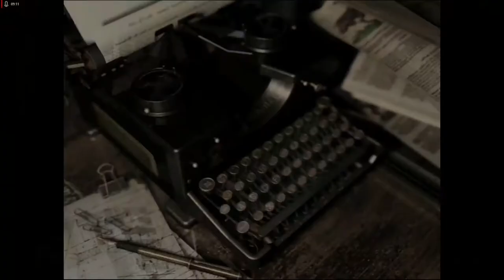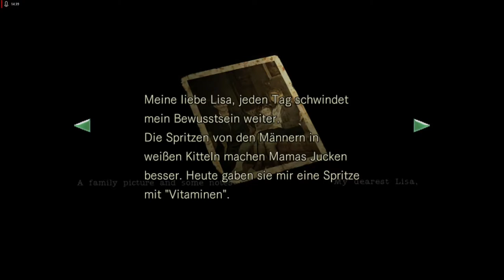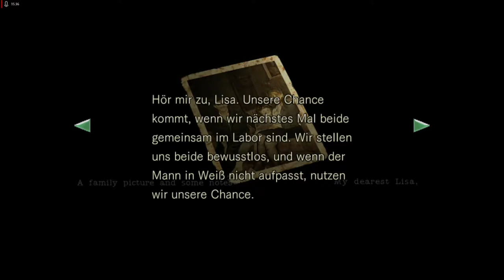Lets Play Resident Evil - Remake HD Remaster - Deutsch - Part 22 - Das Ende von Lisa 🧟‍♂️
Wir gehen in die geheimnisvolle Tür in der Haupthalle und verlassen endgültig das Herrenhaus.